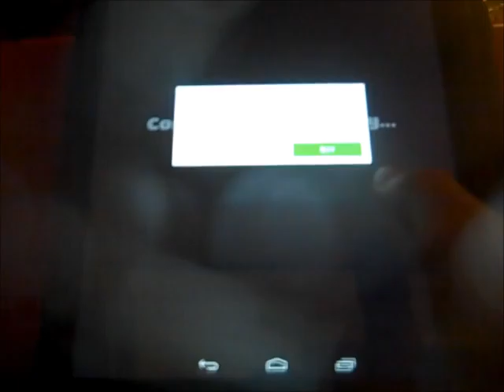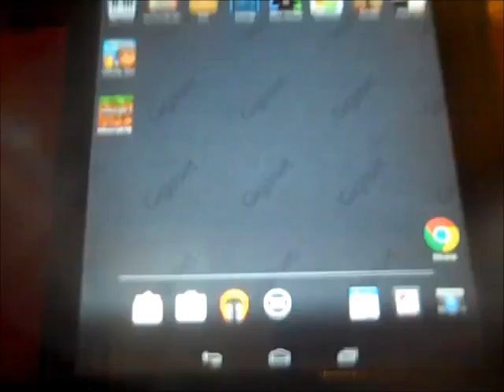I PLAYED SUBWAY SURFERS !!!!